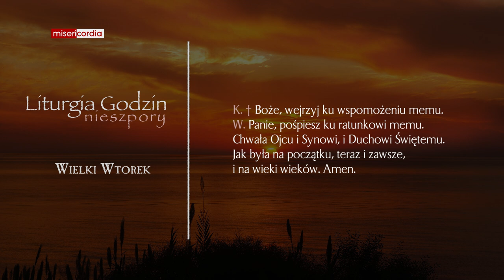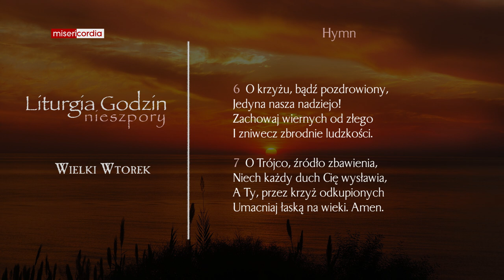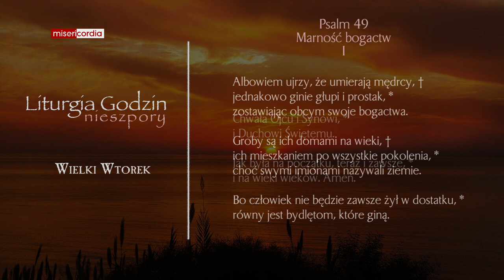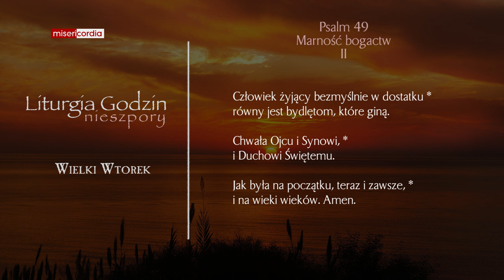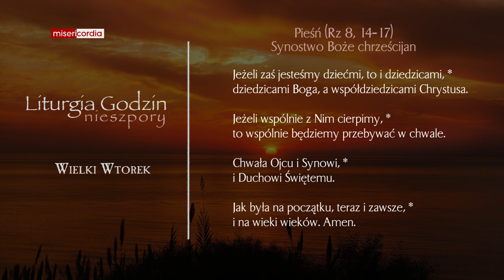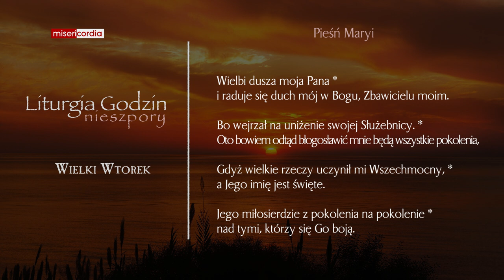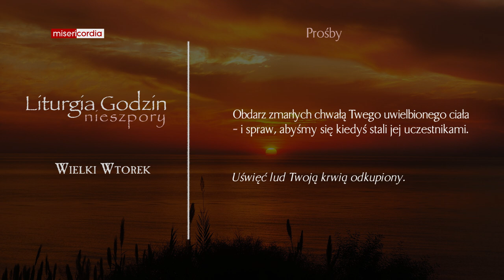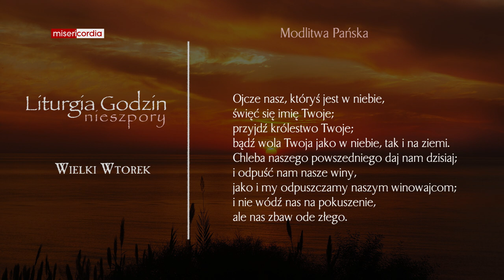Liturgia Godzin | Nieszpory | Wielki Wtorek